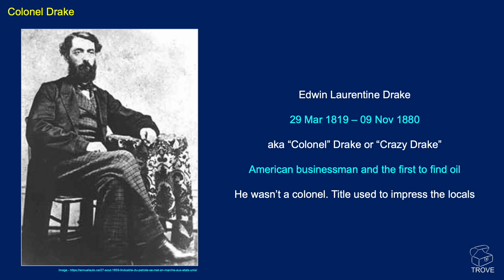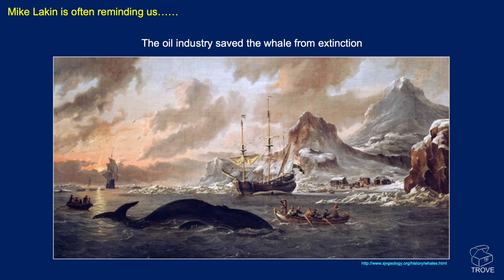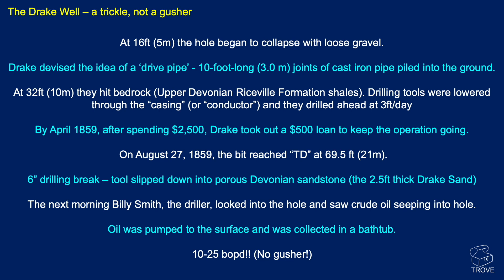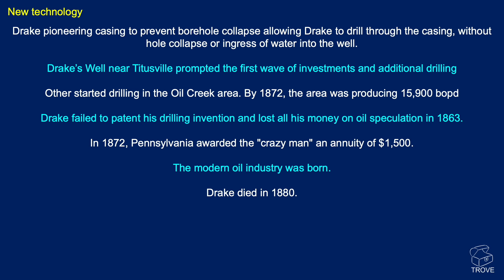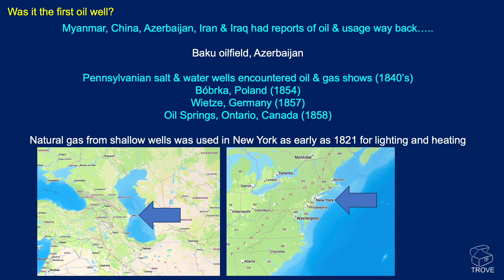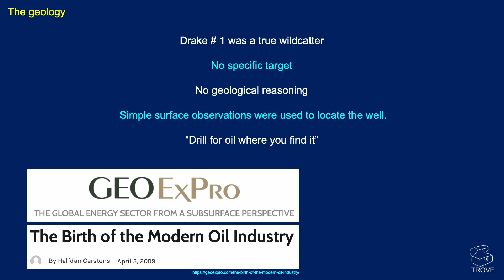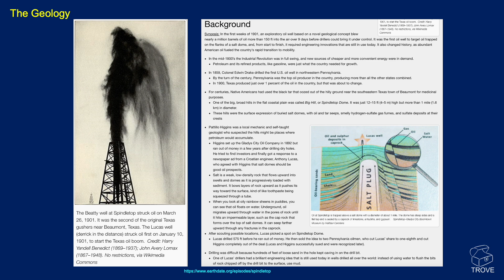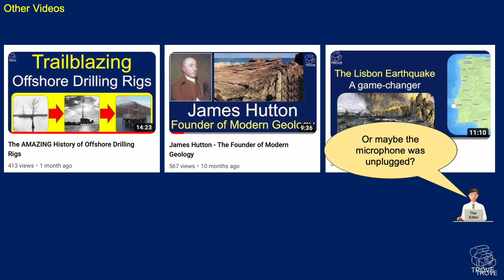Drake's Well - Oil & Gas History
Today, we explore the historic significance of Drake's Well, the birthplace of the modern oil and gas industry!  We tell the story behind Colonel Edwin Drake's groundbreaking discovery that saw a technological development used in every oil & gas well today! In early 2024 we will release a follow up video which tries to find the first commercial oil well. Spoiler alert! - it isn't even mentioned in this video.

Discover the challenges Drake faced and the pioneering innovation he employed.

Drake's 1859 discovery was not the world's first oil well, but it marked a pivotal moment in the industry's history. While the well, in Titusville, Pennsylvania, did not produce vast quantities of oil, it is still remembered today for the pioneering use of casing (or conductor) to secure the wellbore. It is considered as the catalyst for the modern oil & gas industry, igniting the imagination of geologists and prospectors throughout North America and beyond.

Drake's Well - A Milestone in the History of Oil & Gas
00:00 Introduction
00:35 Colonel Edwin Drake
01:02 Seneca Oil Co
01:57 Oil Industry Saved the Whales
02:12 The Drake Well
04:58 Was it the 1st well?
06:33 Spindletop
07:21 Further reading
07:43 Conclusions
08:41 Cooper's Bloopers